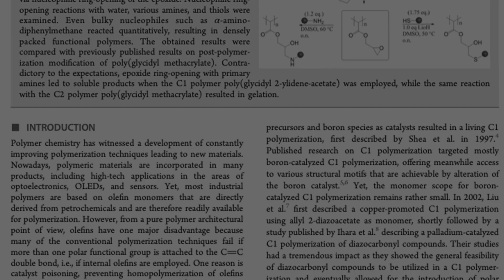BSACCU Applied Chemistry Project